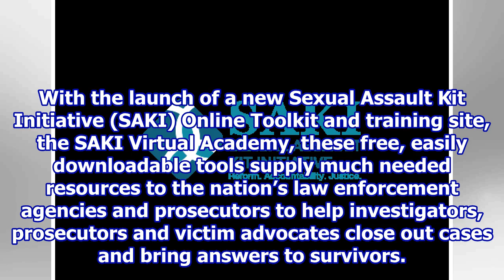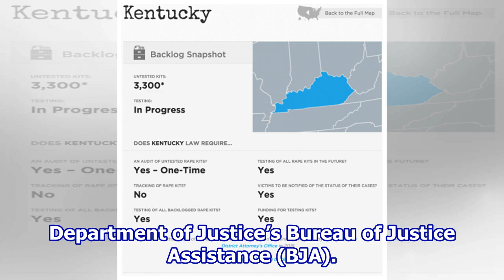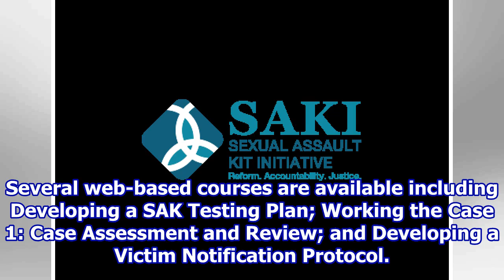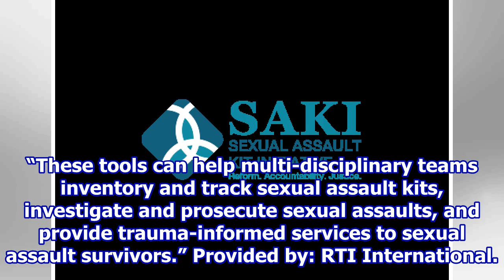New programs address United States’ large number of unsubmitted and untested rape kits